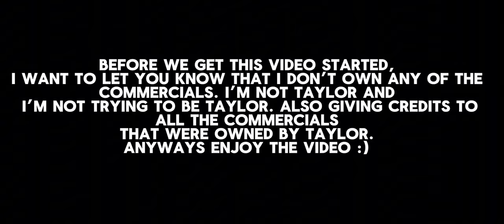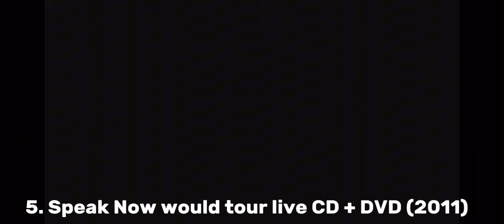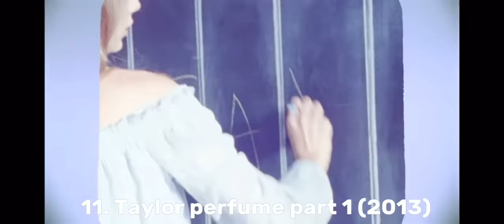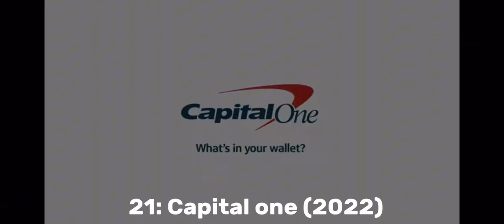Evolution of Taylor Swift commercial's! 2010-2024 (different clips in the description)￼￼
Clips of the video:

Disclaimer: 00:00
Journey To Fearless On The Hub: ￼￼00:06
Speak Now album Target: 00:36
￼ Journey to fearless DVD ￼: 01:05
Cover girl NatureLuxe: 02:11
￼Speak now world tour live CD + DVD: 02:41
Wonderstruck perfume teaser: 03:51
￼￼Wonderstruck perfume chapter 1: 04:30
Wonderstruck ￼perfume chapter 2: 05:00
Red album Target: 05:29
Taylor perfume sneak peek: 05:58
Taylor perfume chapter 1: 06:18
Taylor perfume ￼musical edition￼￼: 06:47
Taylor Swift YouTube channel: 07:17
1989 world tour trailer: 08:13
Ready for it trailer: 08:28
reputation stadium tour trailer 1: 08:43￼￼￼
reputation stadium tour trailer 2￼: 09:10
reputation stadium tour merch: 09:36
reputation stadium tour Netflix: 10:06
Miss Americana trailer:￼ 10:52
Capital one: 12:53
Eras tour film: 13:22
Eras tour film Disney+: 14:41

Really hope you enjoy the video! Let you know again, credits to @TaylorSwift for using the commercials